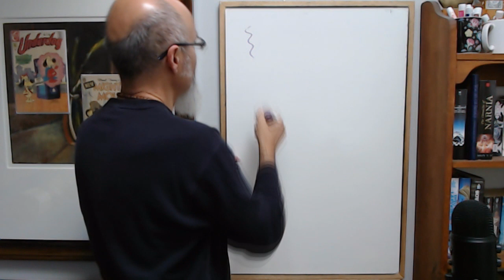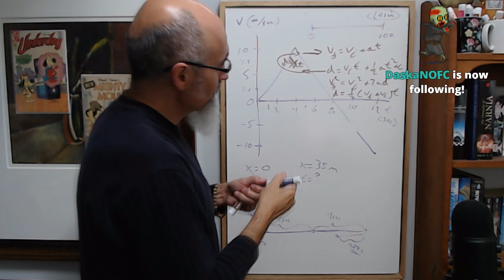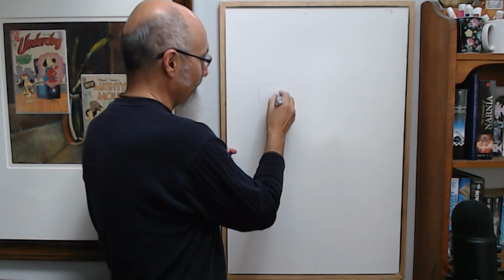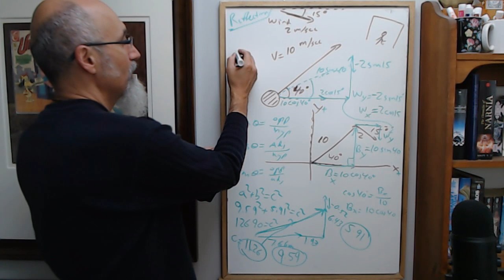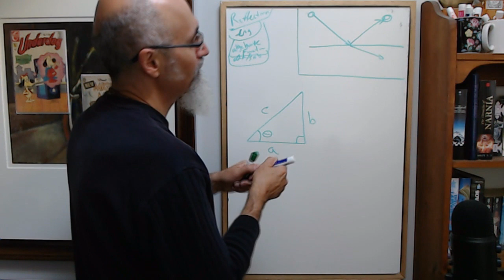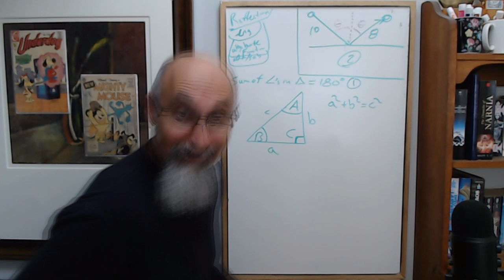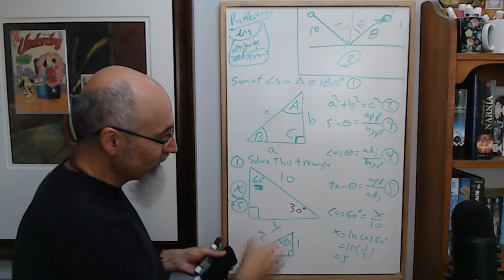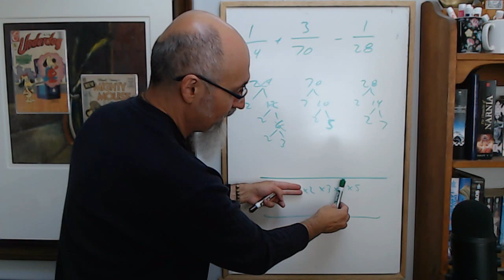Drop in Math Tutoring Session #4 Held on October 5, 2019: Timestamps in Description [ASMR]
4) Similar Triangles (1:45:50), Dealing Fractions (1:51:48), and Finding Common Denominator (1:57:56)

▶️ As well as Cryptocurrencies:
Bitcoin (BTC): 1Peam3sbV9EGAHr8mwUvrxrX8kToDz7eTE
Bitcoin Cash (BCH): 18KjJ4frBPkXcUrL2Fuesd7CFdvCY4q9wi
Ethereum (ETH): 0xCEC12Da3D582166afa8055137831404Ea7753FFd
Ethereum Classic (ETC): 0x348E8b9C0e7d71c32fB2a70DcABCB890b979441c
Litecoin (LTC): LLak2kfmtqoiQ5X4zhdFpwMvkDNPa4UhGA
Dash (DSH): XmHxibwbUW9MRu2b1oHSrL951yoMU6XPEN
ZCash (ZEC): t1S6G8gqmt6rWjh3XAyAkRLZSm9Fro93kAd
Doge (DOGE): D83vU3XP1SLogT5eC7tNNNVzw4fiRMFhog

Peace.

chycho

***ONLINE PRESENCE

10 by 10 Grid and Multiplication Table, plus a Math Puzzle, a Pattern Recognition Game (Includes Live Streams)

Peace,

chycho